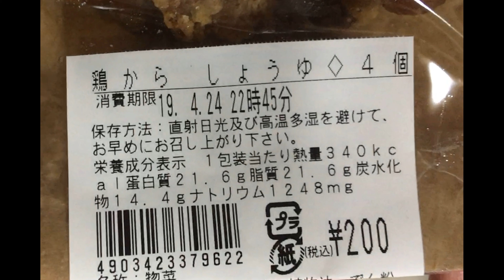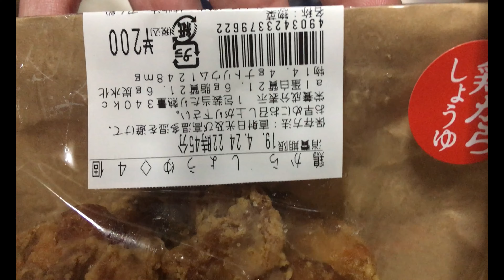ローソンの『鶏から醤油』の栄養価についてカロリーや炭水化物 ぬふふの写真と動画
ローソンの『鶏から醤油』の栄養価についてカロリーや炭水化物の量の紹介です。
1包あたり
エネルギー:340kcal
たんぱく質:21.6g
脂質:21.6g
炭水化物:14.4g
ナトリウム:1248mg
炭水化物14.4gはフライドチキン類としては並な量だ。
たんぱく質21.6gは優秀だろう。
発売当初はおいしい気がしたのですけど何年も経過すると味が違和感感じるものになってきている。
唐揚げ店のと比較するとローソンの鶏からは肉まできちんと醤油の味は浸透している感じはしたけど、決して肉が美味いわけではないので味はいまいち。
衣に関しても一時期よりもサクッとしたものではなくなってきた気がする。